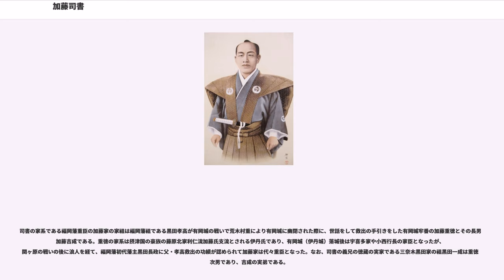加藤司書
加藤 司書(かとう ししょ)は、江戸時代末期（幕末期）の武士。福岡藩家老。筑前勤王党首領格。名は三太郎、家督を継いで徳成(のりしげ)と改めた。月形洗蔵らとともに勤皇派の中心人物として活躍した。

文政13年3月5日（1830年3月28日）、福岡藩中老職の加藤家9代当主加藤徳裕と側室の尾形友花との間に生まれる。

天保11年（1840年）に遠縁である大老職の三奈木黒田家からの養子だった加藤家10代当主の義兄加藤徳蔵（黒田溥整）が実家に復籍して三奈木黒田家の家督を継いだことで当時11歳の司書が加藤家11代目2800石の家を継ぎ、福岡藩の中老の位列に加えられる。

嘉永6年（1853年）7月、ロシアのエフィム・プチャーチンが長崎に来航した際、長崎港警備を勤めていた福岡藩は会議の末、藩主黒田長溥はこの重大局面を切り抜けられる者は司書をおいて他に居ないとして、司書は藩命を帯び、藩士約500人を率いて長崎沿岸の警護にあたることになる。司書は幕府外国奉行の川路聖謨に助力し、黒船の艦長達の対応に当たる。水と炭を求める相手側に対し、水のみを与え、開国を求める要求にも下手に出ること無く、厳然な態度で対応した。

安政3年（1856年）、司書は藩の執政に就任し、義兄の後押しもあり尊皇攘夷派の中心人物となる。

元治元年（1864年）7月、長崎でのロシア艦隊入港以来、外国の襲来を懸念していた司書は以前に担当した製鉄事業で注目していた犬鳴谷に有事の際に藩主を匿う避難所の建設を提案、黒田長溥もこれを承諾し、犬鳴御別館の建設が始まる。その後、京都で起こった禁門の変に際し、福岡藩は藩兵約500人を禁裏守護のため京都へ派遣することになり、司書がこれを率いて福岡を発したが、直後に第一次長州征討が決まった為、派兵は中止となり福岡に引き返した。

11月、高杉晋作が筑前入りした際に野村望東尼の住む平尾山荘で月形洗蔵、早川養敬、中村圓太らと共に会合し、七卿の九州下りと薩長両藩の融和などを話し合う。

12月、第一次長州征討に際し、司書ら勤王派は黒田長溥の命を受け、長州周旋に当たる。司書は建部武彦・月形洗蔵・早川養敬らを連れ、幕府軍の本陣があった広島まで赴き、成瀬正肥と田宮如雲とに密かに接見し交渉した。その後、広島城の大広間にて藩代表による作戦会議に参加し、薩摩藩の西郷吉之助と共に総督徳川慶勝に謁見にした。司書は藩主・長溥が総督に宛てた「外国艦隊の脅威を前に国内で戦っている時ではない、国防に専念すべし」という親書を提出し、現状を細かに説明した上で「今は挙国一致を以て外敵の襲来に備えるべし。」と進言した。その後も二人は懲罰案や譲歩案などの建議書を提示して交渉し、総督に征長軍解散を決めさせることに成功する。

征長軍解散の結果、長州藩の三家老（国司親相・益田親施・福原元）の切腹のみで決着することとなり、必要以上の人命が失われることは避けられた。この結果に感激した司書は宿舎に戻った時に「皇御國(すめらみくに)の武士(もののふ)はいかなる事をか勤むべき、只身にもてる赤心(まごころ)を君と親とに盡(つく)すまで」と筑前今様を書き留め、その場で2度歌った。

また勤王派はこの時、長州にいた三条実美ら五卿を説得し、大宰府の延寿王院に移したことで、筑前太宰府は勤王志士達のメッカとなり、坂本龍馬や中岡慎太郎も大宰府へ五卿を見舞いに訪れている。司書達は西郷吉之助や高杉晋作と密談を行い、薩長同盟の実現に向けて活動し、福岡藩は尊皇攘夷の急先鋒とされ筑前勤王党の知名度も飛躍的に上がることとなった。

慶応元年（1865年）2月11日、司書は征長軍解兵の功績を賞じられ、家老に昇進した。これは義兄の播磨の後押しで実現したものであったが、藩内には賛否両論あり、佐幕派の3家老が一斉辞任して対抗するなど対立が強まった。

5月、筑前勤王党は穏便に攘夷を進めようとする加藤派と過激な行動を取る月形派に分かれて内紛を起こすようになっており、暴走していた勤王党員が「司書は優柔不断な藩主を幽閉し、長州周旋に奔走し、長州藩主毛利敬親と面識のある黒田長知を擁立して、佐幕派を排除し実権を握ろうとしている。」と言い回った。これまでの勤王党の活躍を面白く思ってなかった佐幕派はこの事を聞き、加藤司書を非難し黒田長溥に報告した。これに対して、加藤司書も黒田溥整と連名で「上下一致、人心一和して過激を抑え因循を奮発することが肝要である。」という内容の建白書を提出したが、これに黒田長溥はこれに激怒して司書は家老の職を三ヶ月で罷免される。

さらに幕府が長州再征討を決め...